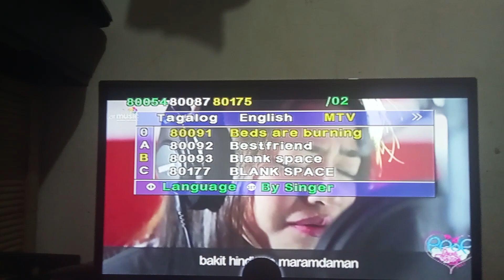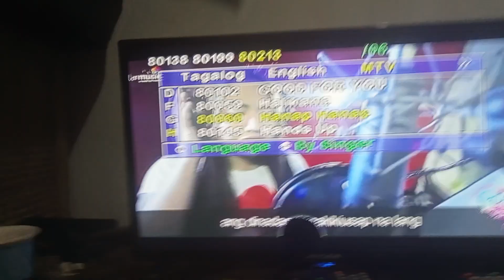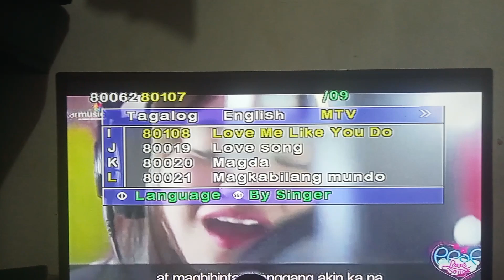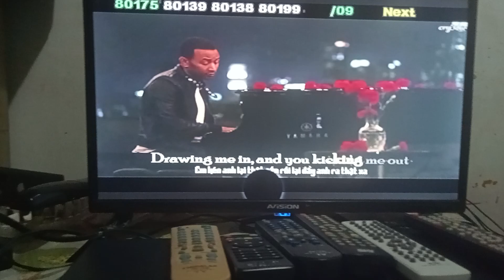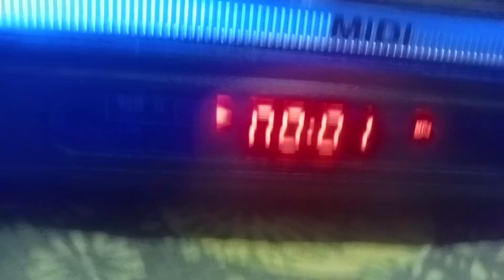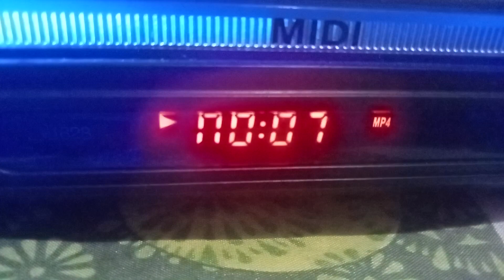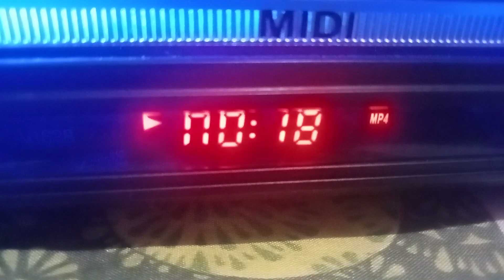MTV TEST ON 100300 SONGS SA TOP MD 8503 232